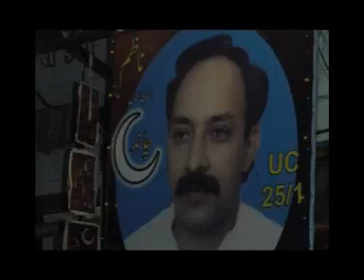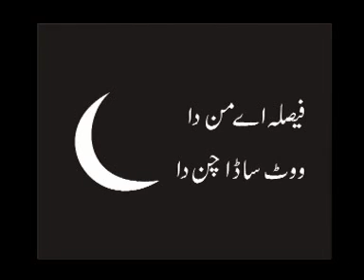HAFEEZ KHILJI-kalia kaga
Poem of Ijaz Kunwar Raja recited by Hafeez Khilji in Wazirabad local bodies election campaign.